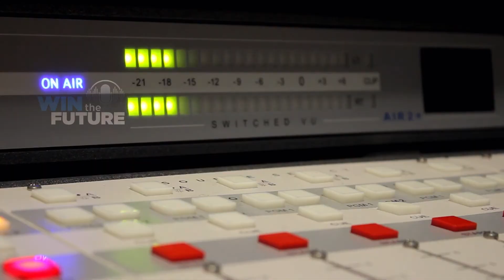Episode 21 - Julie Nash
Julie Nash, Economic Development Director for the city of Milford, Connecticut, joins the podcast to discuss small business, real estate, residential, and transit-oriented development trends in mid-size cities statewide and nationally.